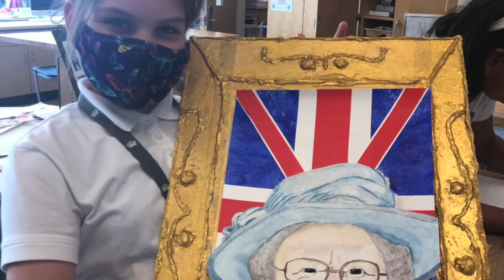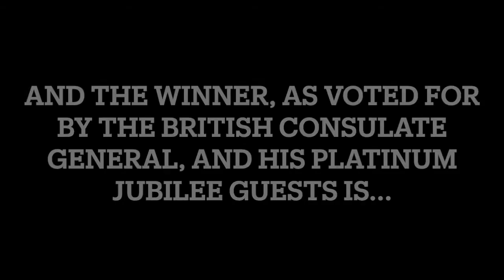Winner of the Queen Elizabeth Platinum Jubilee Portrait Competition